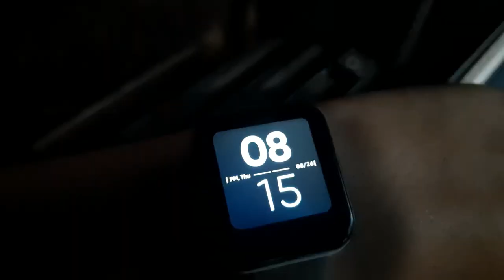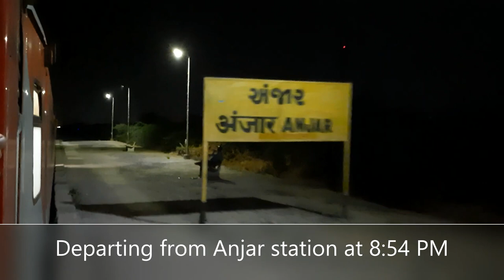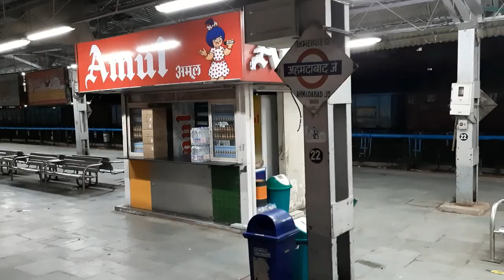Bhuj Bandra Special Express Journey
09456 Bhuj Bandra Special Express

Locomotive -
Bhuj to Ahmedabad WDP 4D
Ahmedabad to Bandra Terminus WAP 7
Operated by - Western Railway
Total 19 Halts

Bhuj Station Departing at 8:15 PM
And End Journey Bandra Terminus at 11:45 AM